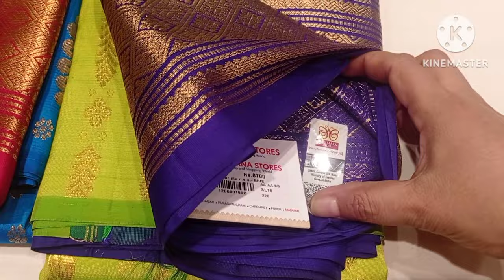Thirupuvanam thalampoo design silk sarees | Pure and Traditional Silk Sarees | Fancy Silk Sarees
In this video we have share Thirupuvanam thalampoo disign silk sarees , Kumbakonam Pure and traditional Silk Sarees and some new arrival Diwali Fancy silk sarees.